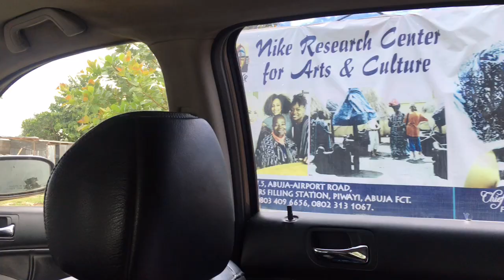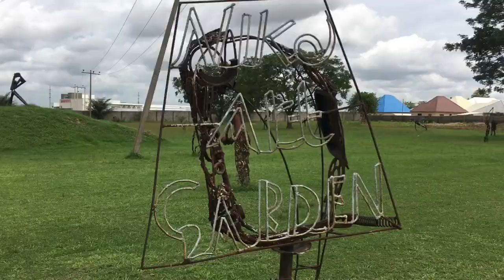NIKE ART GALLERY ABUJA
Hey Guys!!! I went to Nike Art Gallery located in Piwoyi along Lugbe / Airport road Abuja Nigeria. The Art Gallery belongs to Chief Nike with a massive art gallery in Lagos. We were charged N1,000 for a guided tour. Videos were not allowed inside the main gallery but we were allowed to take pictures.